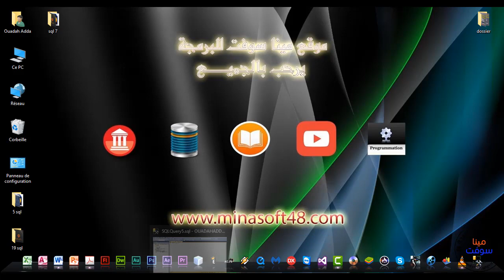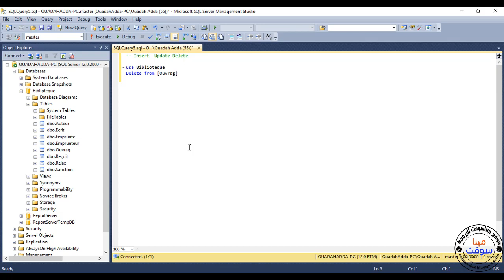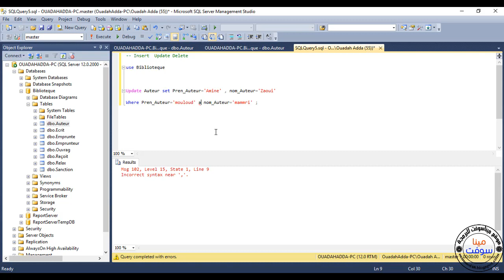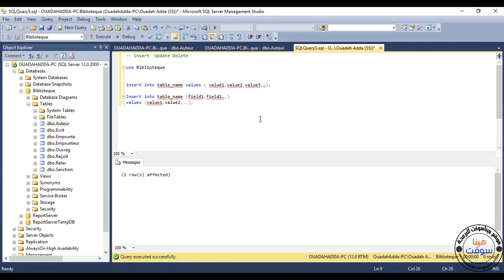الدرس العشرون من دروس -SQL Server 2014- عمليات Insert - Update- delete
في هذ الدرس الجديد من دروس SQL Server 2014
اليوم سنرى التعليمات الخاصة بتحديد نوع او خصائص المعلومات التي نوردها من خلال جداول قاعدة البيانات
من خلال التعليمة Where حيث  نستخدم هذه الكلمة المفتاحية مع تعليمة Select
لاستعادة مجموعة من السجلات التي تحقق شرط أو مجموعة من الشروط التي
نعبر عنها بعبارة شرطية.
Select * from TableX where condition;
  Where و بالتالي نعتمد على الشروط بعد الكلمة
(ُتعيد العبارة الشرطية قيمة منطقية (صح أو خطأ
يمكن للعبارة الشرطية أن تتضمن عمليات مقارنة مثل () ويتم ضم السجل الذي يحققها إلى
جدول النتائج.
الكلمات المفتاحية   between و Like
 ُتستخدم الكلمة المفتاحية Like ضمن العبارة الشرطية، كشرط لوجود مثيل غالبًا ما ُتستخدم هذه الكلمة مع إشارة (%)
التي تضاف إلى القيمة التي نبحث عن مثيلاتها، كبديل عن أي رقم من الأرقام أوالأحرف.
ُتستخدم الكلمة المفتاحية between  ضمن العبارة الشرطية، كشرط لوجود قيمة محصورة بين قيمتين محددتين
ُتستخدم الكلمة المفتاحية
ويمكن أن يسبق الشرط OR أو AND أكثر من شرط يفصل بينها عمليات منطقية مثل where  تقبل الكلمة المفتاحية
لنفيه. NOT العملية